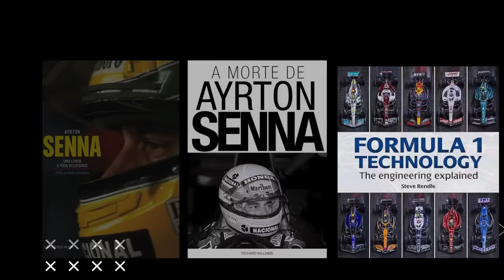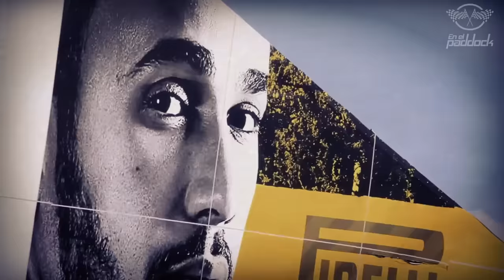VERSTAPPEN SALVOU A F1 SOZINHO! HAMILTON É UMA MARCA E MAX UM PILOTO... SERÁ MESMO OU É EXAGERO?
Sergio Milani
@scuderiamilani (Twitter)

João 3:16

00:00 - Introdução
01:11 - Produtos selecionados
01:44 - Verstappen lembra Schumacher
03:23 - Trajetórias diferentes
07:02 - Rivalidade é o que vende
09:57 - Alguém precisa salvar a categoria agora